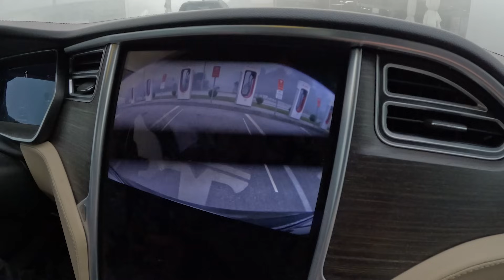Mit 0% Akku auf der Autoahn_Reichweitenangst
Wer kennt sie? Die Reichweitenangst? Meist nur die, die sich neu der E- Mobilität verschrieben haben, aber eher selten die, die schon länger dabei sind. Ich war früher, als ich noch Verbrenner fuhr, immer der, der ein -Strich- vor Reserve getankt hatte und immer bitte voll, fast nie weiter runtergefahren, weil ich so bin, wie ich bin. Sicher ist, dass man als Mensch und somit Gewohnheitstier, kaum seine Gewohnheiten von einen Tag auf den anderen ändern kann, darum ist es mit den laden meines Tesla´s auch nicht anders.
Zu Besuch bei der @evclinic in Zagreb und zwar da, wo das rote Tesla Model S, TheFlash,  repariert wurde. Ich bekam freundlicherweise einen Tesla Model S als Leihwagen.
Eines Abends waren wir länger unterwegs, Vanja fuhr nur kurz an den Supercharger und meinte dann "das reicht, Ihr fahrt mich nun zurück zur Werkstatt und mit der Restladung kommt hier zum Hotel und morgen wieder zurück in die Werkstatt" Halleluja. Wie sollte es anders sein, es wurde dann auch noch kalt in der Nacht, aber wenn ich Vanja nicht vertrauen kann, wen dann? Wenn er sein Auto nicht kennt, wer dann bitte? Ihr habt einen Puffer von 80ig Kilometer meinte er noch, wir verloren in der Nacht massiv Prozente und sollten mit -2% ankommen, ich bin gestorben vor Angst, aber bin ich angekommen? Das kannst du Dr im Video ansehen, viel Spaß dabei.

Herzlichst,
Michael

Kennst du schon unseren Newsletter? Hier verschicken wir keine Werbung, sondern Informationen mit Mehrwert und Supersahneangebote. Melde dich hier dafür an

Ihr möchtet weitere spannende Informationen rund um Tesla und Elektromobilität? Dann schaut auf unserer Homepage vorbei

Mein Name ist Michael Scharnberg, ich bin Lackierermeister, Inhaber und Geschäftsführer der Jürs GmbH und Unternehmer mit GANZ viel Herzblut 💚
Jürs GmbH - Der Collisionspezialist
Leinweberstraße 1
23556 Lübeck
Das Copyright für veröffentlichte, vom Autor selbst erstellte Objekte bleibt allein beim Autor der Seiten. Eine Vervielfältigung oder Verwendung solcher Grafiken, Tondokumente, Videosequenzen und Texte in anderen elektronischen oder gedruckten Publikationen ist ohne ausdrückliche Zustimmung des Autors nicht gestattet.